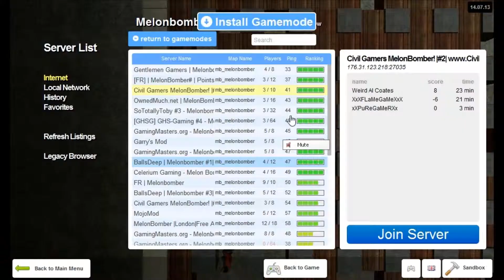Melon Bomber with WeirdFTW: Das ist nicht gut! [Part 3]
Lauren, Chris with special guest Lewis play Melon Bomber on Garry's Mod!